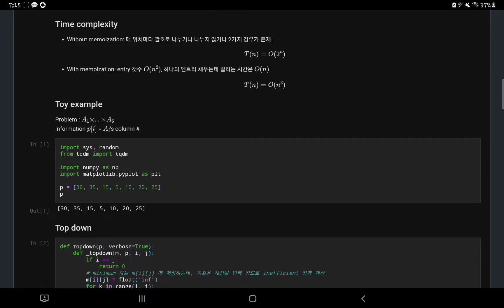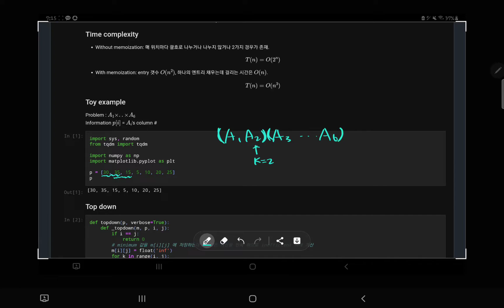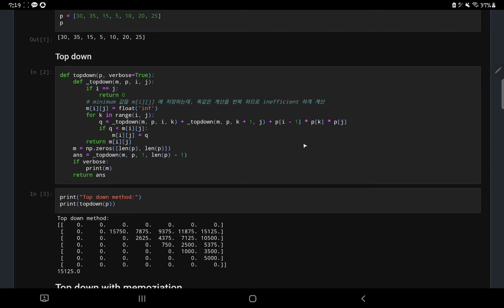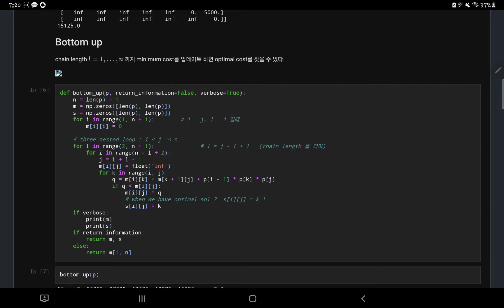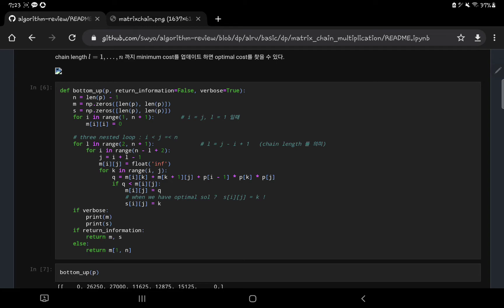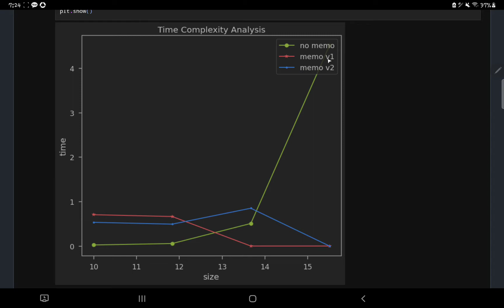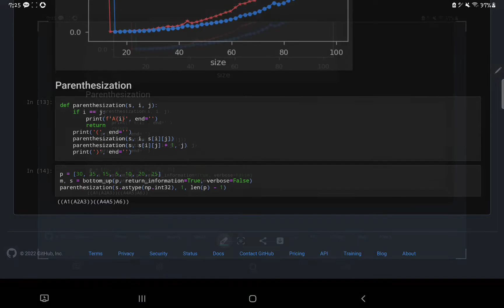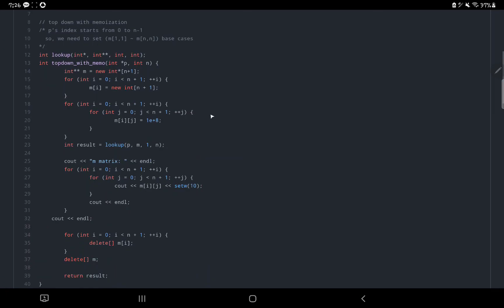[Algorithm] Matrix chain multiplication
matrix chain multiplication 문제 설명.